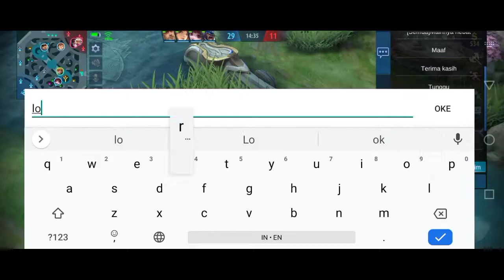Infinix note 8 Test Game, Jadi GAMPANG Pake FANNY BRO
Fanny gameplay

Equipment : Infinix Note 8 6/64

Country : Indonesia